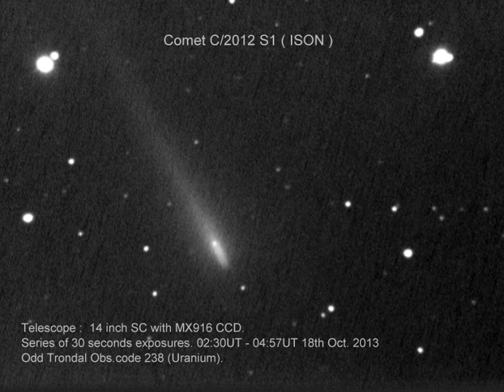Comet C/2012 S1 ( ISON ) 25th October 2013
Movies of comet C/2012 S1 ( ISON ) until it disappear in the morning twilight.
Telescope :  14 inch SC with MX916 CCD. Series of 30 seconds exposures. 18th and 25th Oct. 2013       Odd Trondal Obs.code 238 (Uranium).